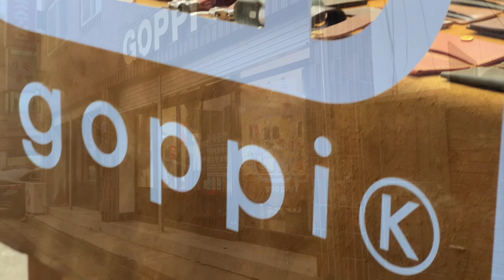어린이집 원장님이라고 바이크 타지 말라는 법 있나요? 폭주하듯 달린 바이크스토리 그리고 이번에는 또 ??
바이크를 입문하고 즐기고 이제 라이더를 위한 맞춤 가죽공방까지